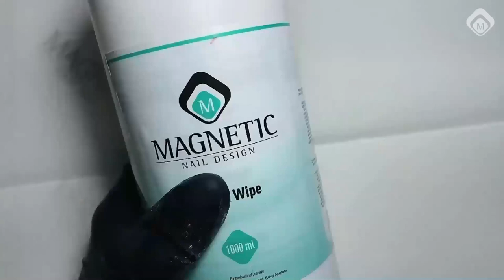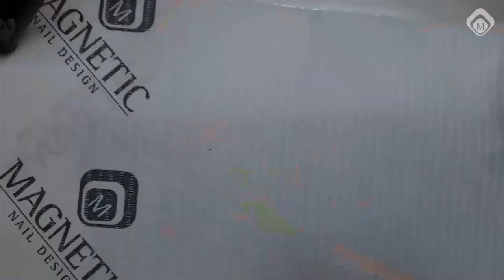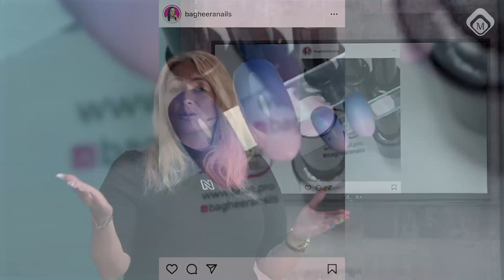Nail Talk Live International: Ombre & Fading (NTL INT. Season 4 - Show 15)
Some call it Ombre, some call it Babyboom and some call it Fading. It's an technique that went through a lot of incarnations, but in the end it's all about blending one color into another without a clear line or demarcation. We will show you how to fade colors into each other with Gelpolish, PowerGel, Neon Pigments, Acrylics and AirNails. So make sure to tune in!

Demonstrations during the show:
Elizaveta Bekker - Babyboom with AirNails:
Bianca Freygang - Ombre with Gelpolish:
Beatrice Widmer - Fading with Acrylics & Glitter:
Joanna Figasińska - Fading with Color Acrylics:
Magda Gniewek - Fading with Neon Pigments:
Julia Vorobieva - Neon Ombre with PowerGel:

Video segments:
0:00 Intro
1:13 Studio
2:53 Elizaveta Bekker - Babyboom with AirNails
5:53 Studio
7:53 Bianca Freygang - Ombre with Gelpolish
12:44 Studio
14:11 Socials with Cerisa
17:30 Beatrice Widmer - Fading with Acrylics & Glitter
21:26 Studio
22:35 Joanna Figasińska - Fading with Color Acrylics
26:29 Socials with Yessica
28:18 Studio
29:40 Magda Gniewek - Fading with Neon Pigments
31:44 Socials with Deborah
33:33 Julia Vorobieva - Neon Ombre with PowerGel
38:58 Studio
39:16 Outro